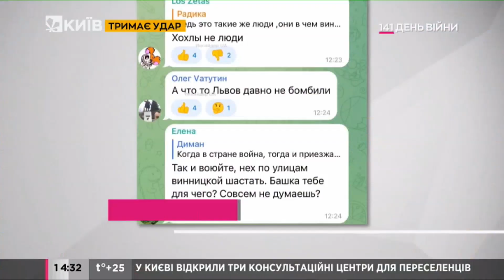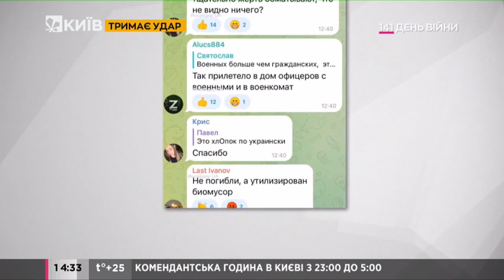Реакція росіян на ракетний удар по центру Вінниці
Так в Росії реагують на обстріл мирного населення.